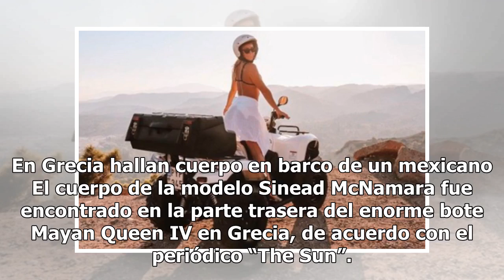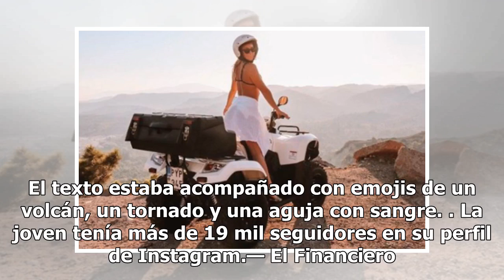Muere modelo en lujoso yate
En Grecia hallan cuerpo en barco de un mexicano El cuerpo de la modelo Sinead McNamara fue encontrado en la parte trasera del enorme bote Mayan Queen IV en Grecia, de acuerdo con el periódico “The Sun”. Sinead McNamara, de 20 años, había trabajado como miembro de la tripulación en el bote antes de s...